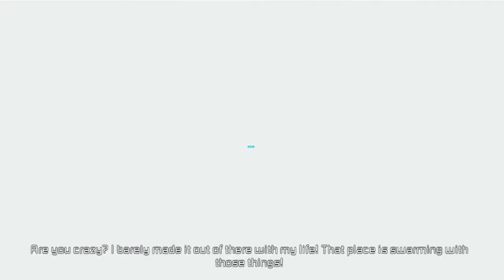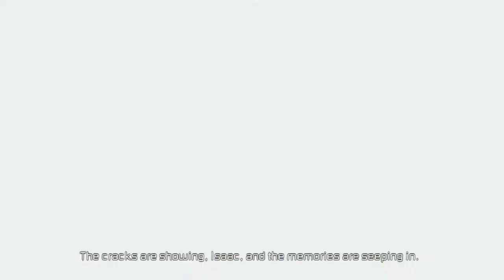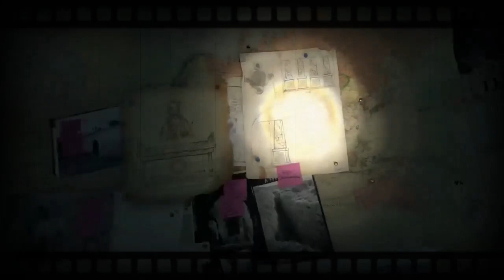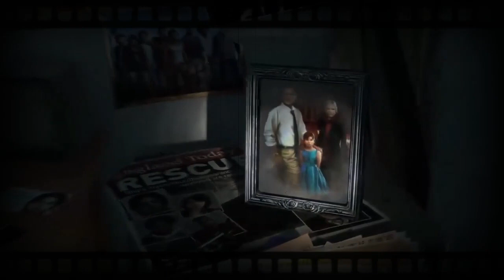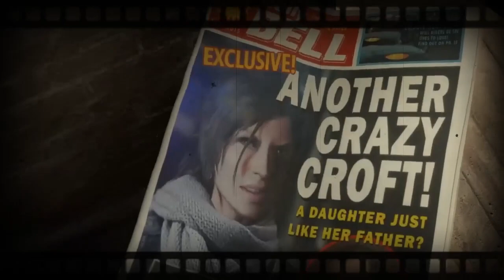Amber Maria Naag | Complete Episode 206, 207, 208, 209, 210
Watch Amber Maria Naag Episodes number 206 Khoonkhwar Insani Lumri,207 Khatarnak Talismi Roshni,208 Hebatnaak Qilla,209 Ghaibi Sheesha,210 Mata Devi Ka Gidh

Chapters List
00:00:10 206-Khoonkhwar Insani Lumri
01:40:39 207-Khatarnak Talismi Roshni
03:19:20 208-Hebatnaak Qilla
05:09:34 209-Ghaibi Sheesha
06:53:19 210-Mata Devi Ka Gidh